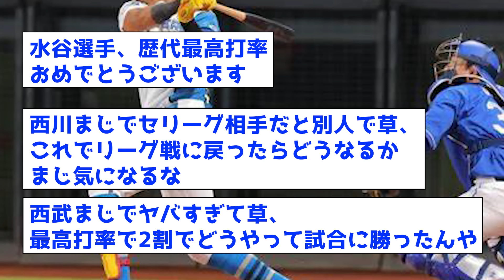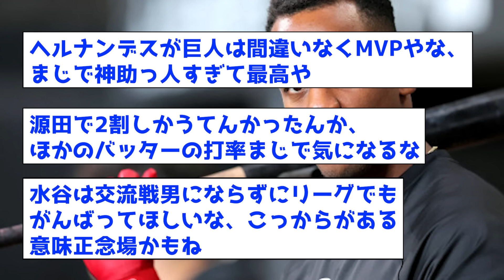【衝撃】交流戦の各球団打率1位、2球団だけおかしいww【なんJ反応集】